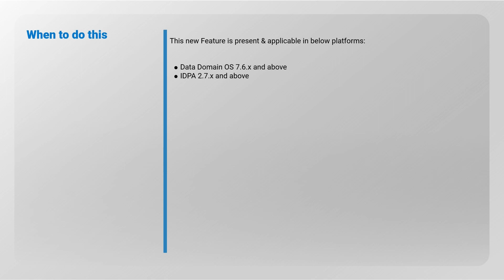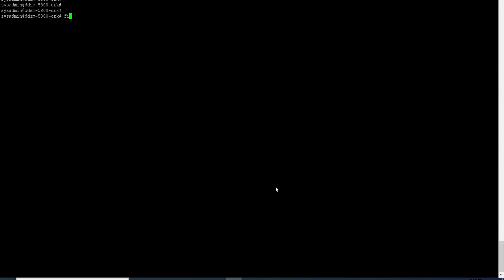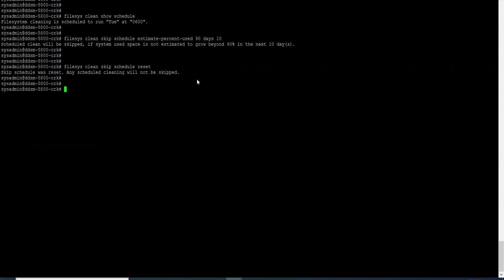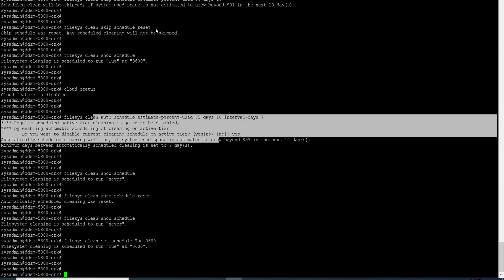How to set up Automatic Cleaning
This Video describes How to set up the two different types of Automatic Cleaning on Data Domain .
1. Scheduled Automatic Cleaning or Skip Schedule
2. Fully Automatic Cleaning or Auto Schedule

Note : Only one type of Automatic Cleaning can be set at a time either Skip Schedule or Auto Schedule.